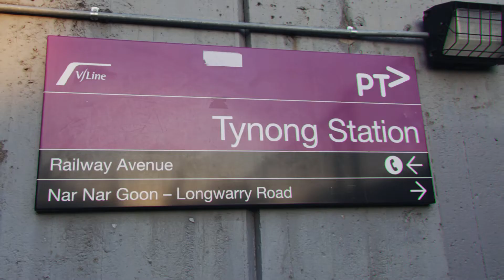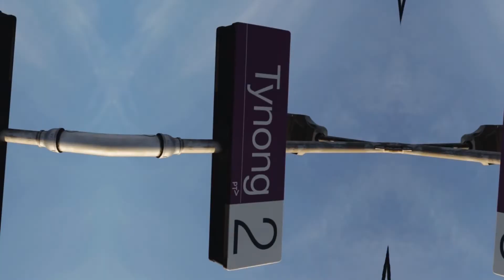Trains At Tynong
Tynong railway station is located on the Gippsland line in Victoria, Australia. It serves the town of Tynong, and it opened on 12 February 1880. In 1953, the line from Nar Nar Goon was duplicated, with electrification between Pakenham and Warragul occurring in 1954.